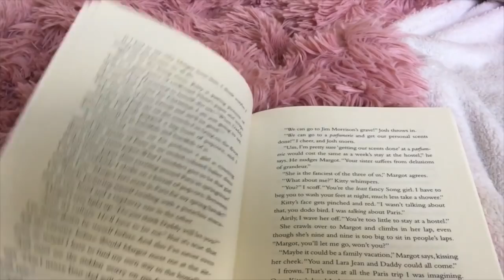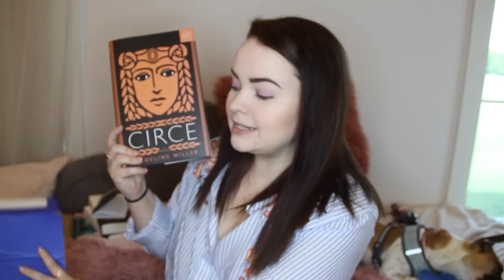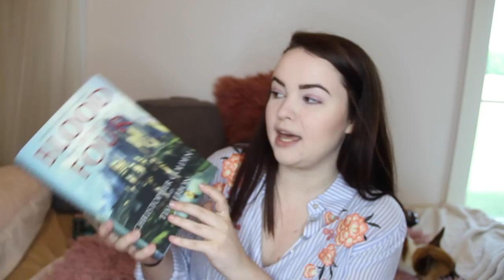Reading Vlog + My New Dog!!